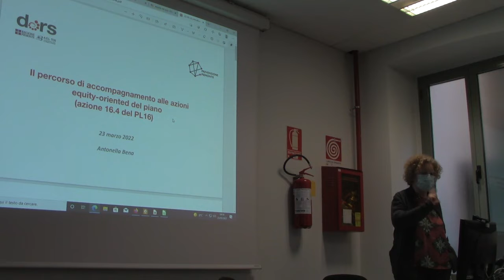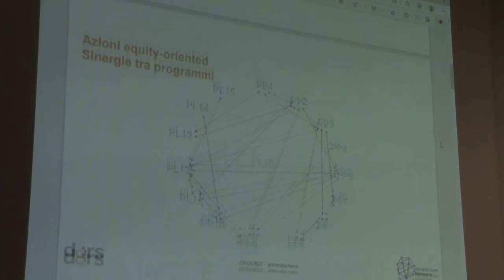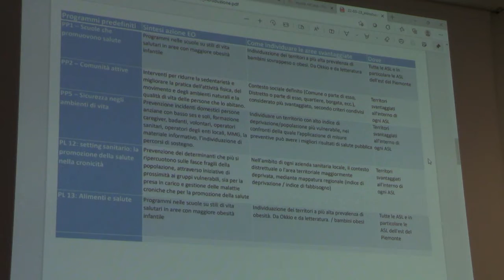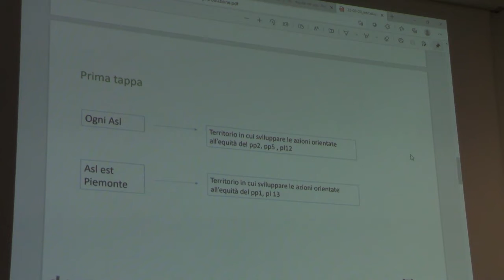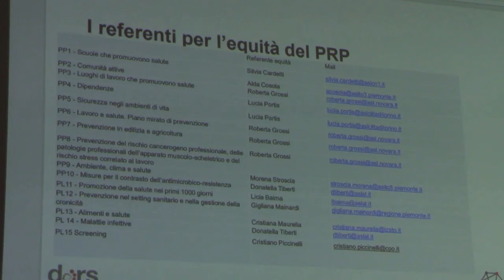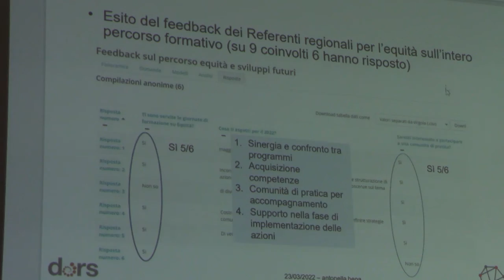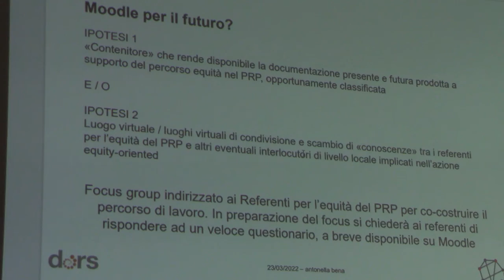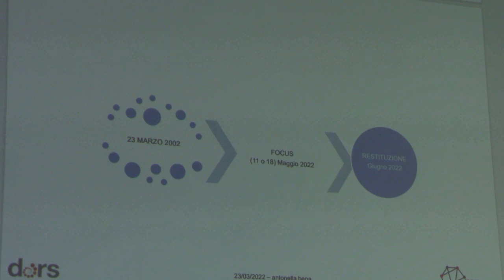23.03.22 | Strumenti per individuare le zone territoriali di azione per la salute. Introduzione 2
Strumenti per individuare le zone territoriali di azione per la salute. Laboratorio di accompagnamento dei programmi del PRP sulle azioni orientate all'equità. Introduzione 2 a cura di Antonella Bena